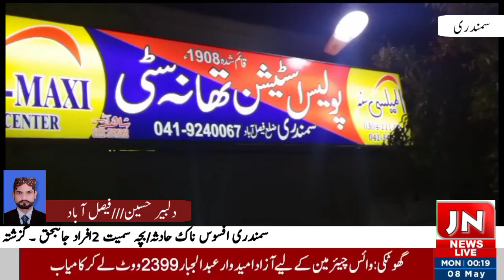j n news hd Protest demonstration of women in front of Marine/Civil Hospital marine The protesters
Protest demonstration of women in front of Marine/Civil Hospital

 marine  The protesters blocked Gujra Road for traffic

  marine  The police allegedly tortured the pregnant woman. Protesters accused

  Saadiran: A woman's abortion was lost due to alleged violence, protestors allege

 Sadaari: The case of alleged police brutality happened yesterday at Ada Kotan. Alleged by the family members

  Sadaari: The police dragged us by the hair and subjected us to the worst alleged torture, the women alleged

  The SHO of Thana Sadar should be suspended and justice should be given to us. The protestors demand